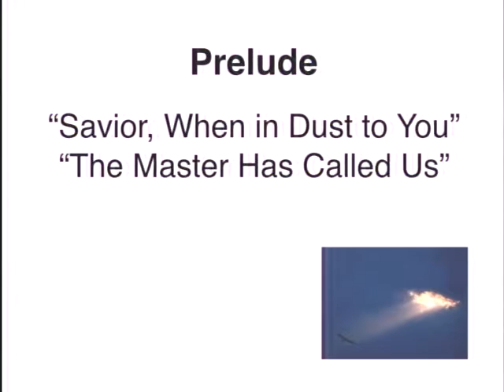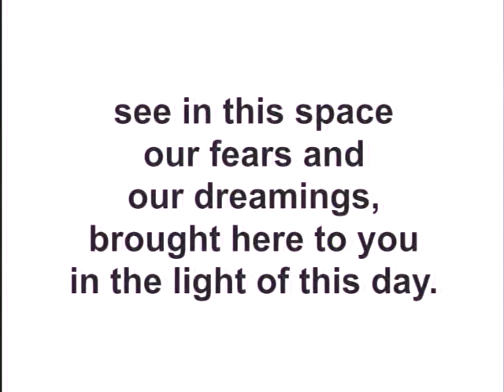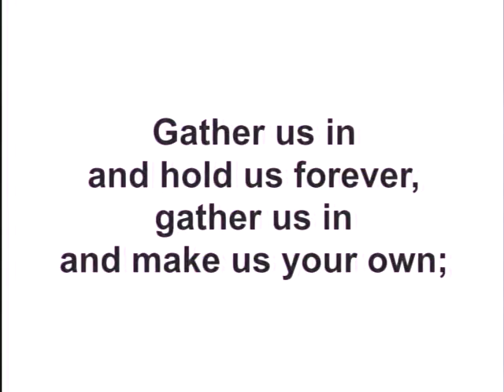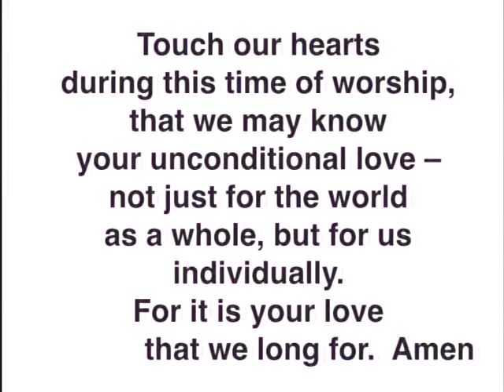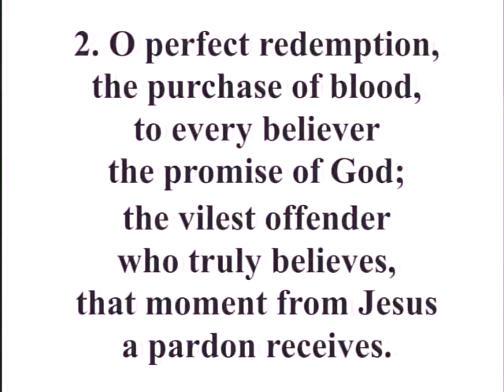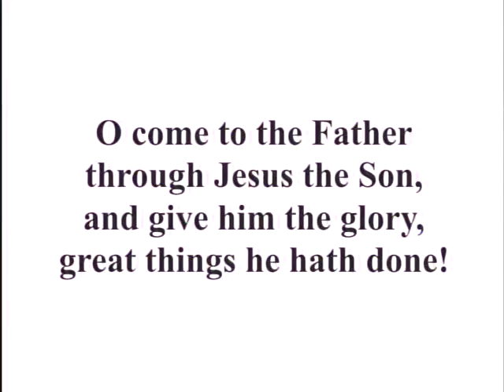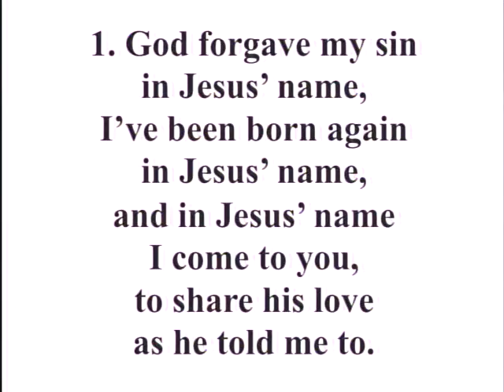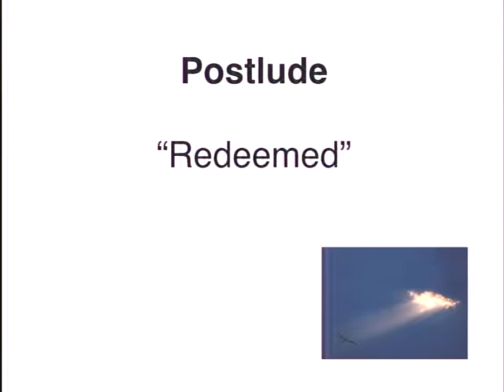Trinity Church - UM - Mar. 12 - 2017 - Start Anew